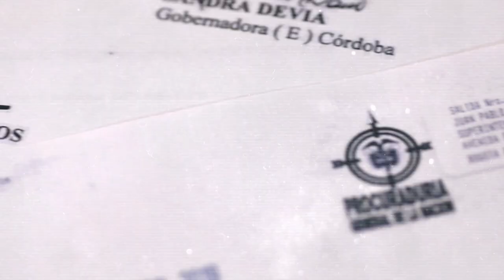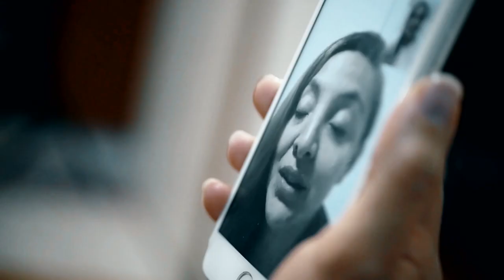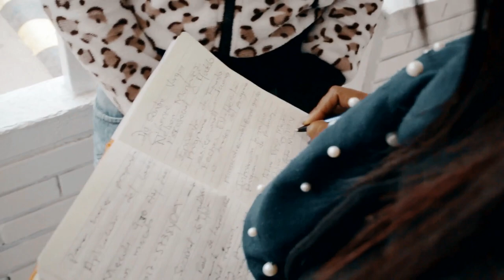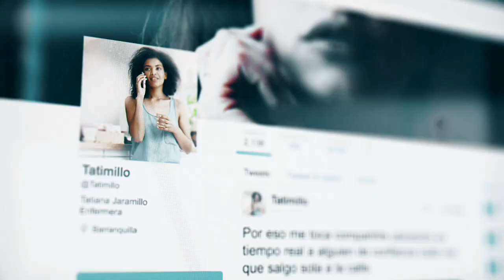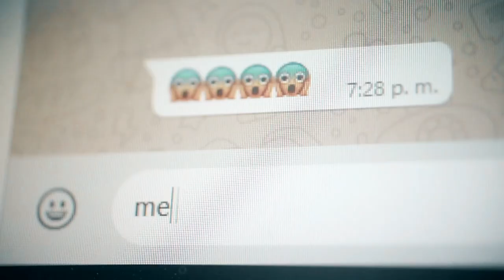Procuraduria ciudadana: cuatro años de acciones Parte 2. Garantizando Derechos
Compartimos la segunda parte del balance de gestión realizada por la Procuraduría Ciudadana durante cuatro años, especialmente en lo relacionado con las acciones para garantizar derechos de las comunidades en temas como: atención durante la pandemia, defensa del medioambiente, personas privadas de la libertad, explotación sexual de niñas, niños y adolescentes,  y protección de la familia.

Con la lucha para lograr el bienestar de las comunidades más vulnerables, todos tenemos que ver.

Procurador General: Fernando Carrillo Flórez
Viceprocuradora General: Adriana Herrera Beltrán
Jefe de Prensa: Sonia Rodríguez Martínez